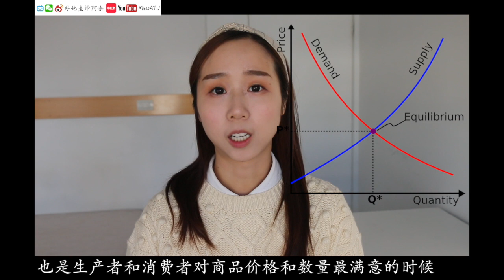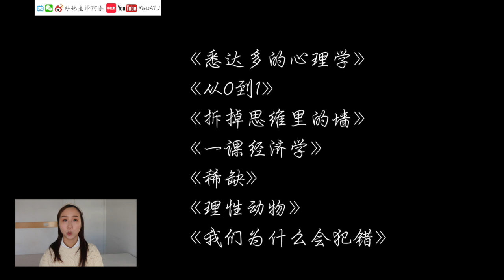【MissATU个人成长】为什么有人做什么都厉害 | 用经济学心理学看世界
【辩证思维】为何你我三观不同？
· 专业/职业/行业选择
· 思维方式
· 经济学心理学
· 公务员/编制
· 供求关系
· 书单
· 佛学/现代心理学

📹相关视频
教中文有多难

🎵Safety Net
🎵Wishful Thinking
📷Canon70D
💻iMoive / FCPX